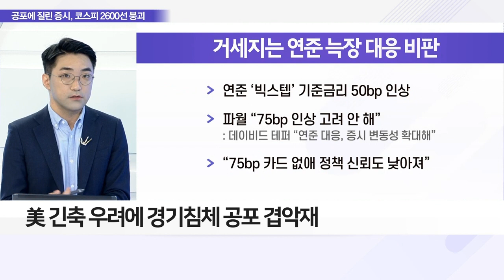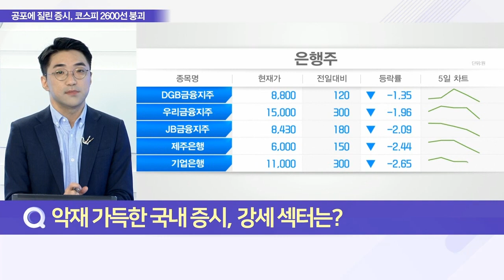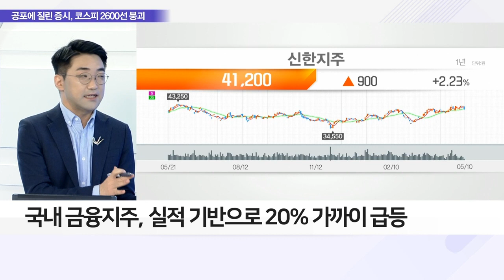코스피 17개월來 ‘최저’ 2600선 겨우 지켰다_이슈 파워 (20220510)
Q. 낙폭 확대하는 ‘코스피 추락’ 이제 시작일까?
- 코스피 2%대 급락 2600선 붕괴
- 코스피 닷새째 내리며 연중 최저점 기록
- 美 긴축 우려에 경기 침체 공포 겹악재
- 외인·기관 매도세에 코스피 낙폭 확대
- 전쟁·물가·코로나 등 불확실성 요인 지속, 투심 위축

Q. 푸틴, 전승절 연설 내용과 증시 영향은?
- 푸틴, 9일 전승절에서 ‘현상 유지’ 입장 밝혀
- 푸틴, 우크라이나 침공 정당화 발언
- 최후통첩·전면전·종전 등 내용 없어
- 러-우크라 전쟁, 당장 종료 가능성 희박해져

Q. 악재 가득한 국내 증시, 강세 섹터는?
- 기준금리 인상·전쟁 등 국내외 악재에 ‘은행株’ 부각
- 국내 금융지주, 실적 기반으로 20% 가까이 급등
- 외국인, 셀 코리아 행렬에도 금융지주 사들여
- 우리금융, 1분기 지배순이익 8,842억 달성
- 타사 대비 높은 은행 비중도 장점 작용
- 신한·하나·KB도 실적 기반한 주가 강세
- ‘금리 상승기 금융지주 강세’ 공식 증명
- 증권가 금융지주 목표가 줄줄이 상향